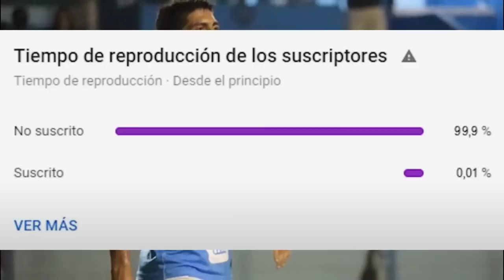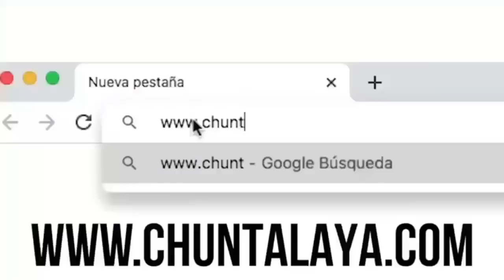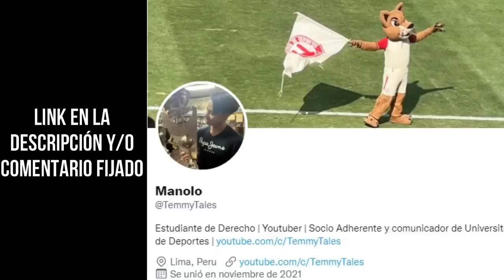¿QUIÉN ES BRUNO SEPÚLVEDA? EL NUEVO 9 DE UNIVERSITARIO | EL FICHAJE DE JERARQUÍA | CASO CELI 🔥💣⚽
DESCARGA OneFootball TOTALMENTE GRATIS:
¡LA MEJOR APP QUE TE TENDRÁ INFORMADO DEL MUNDO FÚTBOL!

APUESTA en CHUNTALA YA! JUEGA y GANA como un campeón!
ENTRA A LA WEB Y REGÍSTRATE! 🤑
Para que DUPLIQUES la GANANCIA DE TUS APUESTAS! 💸
LAS MEJORES CUOTAS Y CON PAGOS INMEDIATOS!

DISFRUTA EL MEJOR SERVICIO DE STREAMING CON PELICULAS Y SERIES!
A INCREÍBLES PRECIOS y CALIDAD garantizada!